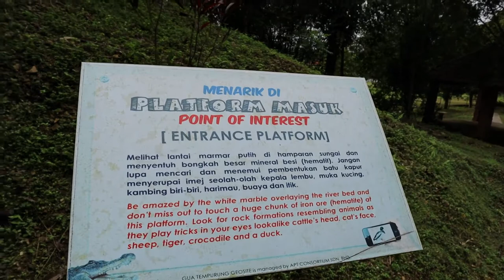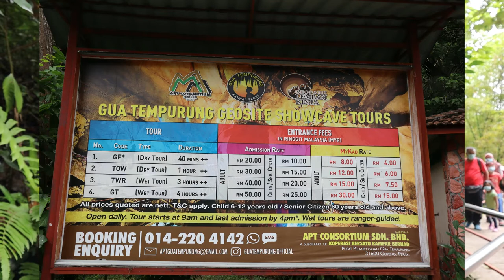GUA TEMPURUNG, GOPENG - The First Road Trip In 2021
For our first road trip of the year 2021, we decided to drive up to Ipoh, Perak. Apart from the usual foodie hunting (as what Ipoh is known for after all), we also decided to pay a visit to one of the caves that are available in the nearby town.

Perhaps the most famous one among spelunkers enthusiast is Gua Tempurung or Tempurung Cave which is located in Gopeng, approximately about 30 mins drive from Ipoh. This place is available for those who just want to enjoy a leisure walk and admire the pristine looks of this cave, or if you're down for something a little more extreme and don't mind getting wet.

Basically, there are four different categories available with regards to the tour. The price for each category is divided between adult and children/senior citizen and whether you're MyKad holder or not.